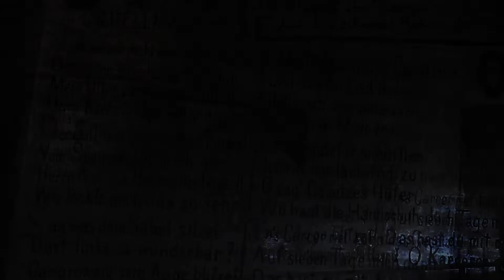Важно не что ты говоришь, а что умеешь сделать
Победу готовь заранее.
Отрывок из фильма "Легенда № 17".